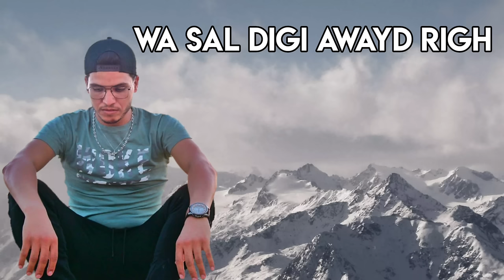TAMOUNT Ft SALISSA 2022 [{ AKiD iCHTi RBi }] 《 EXLUSIVE MUSIC AUDIO》💥❤💯😍